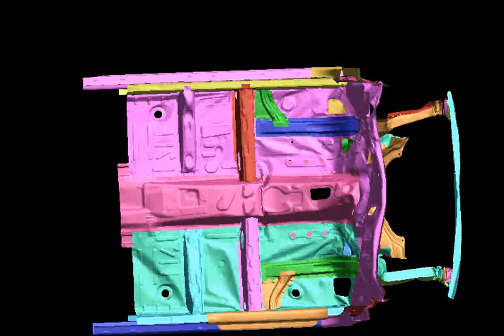toyota yaris -full frontal simulations -Model courtesy NCAC 2/2